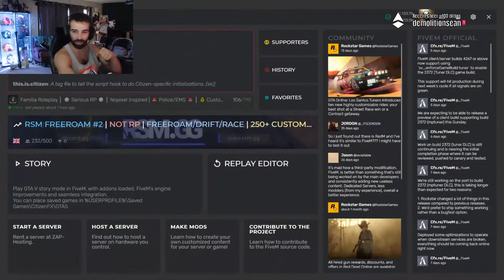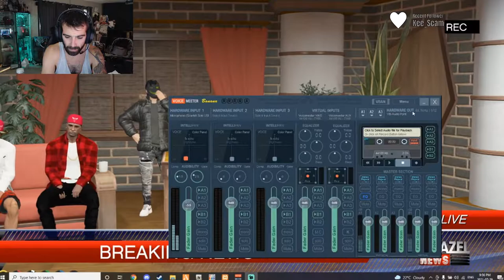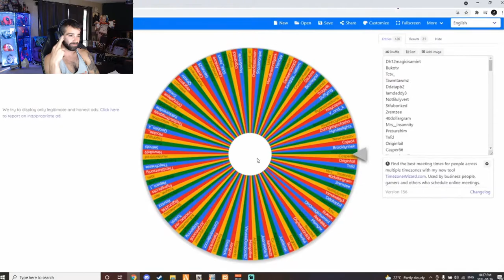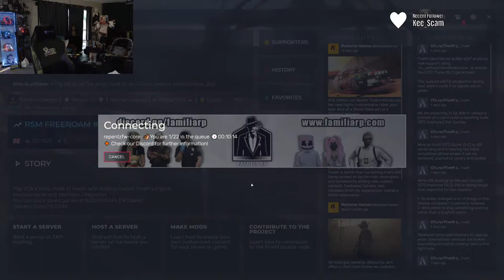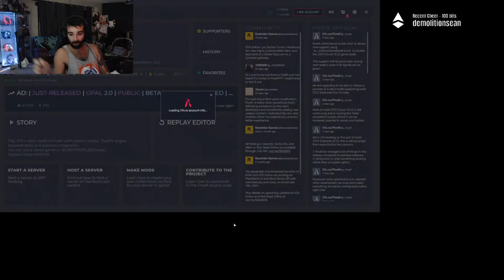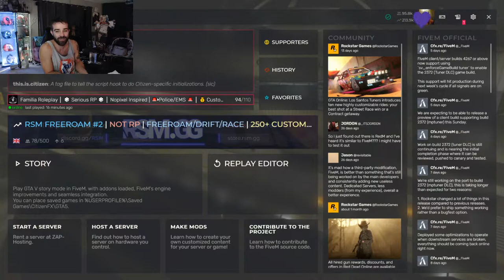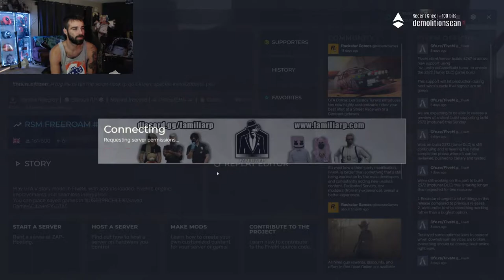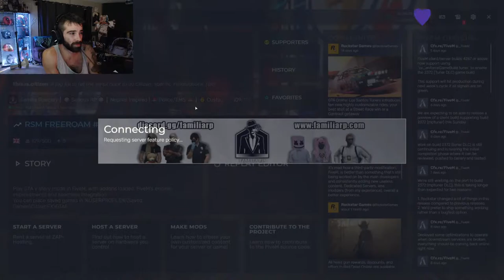GTARP Tony Russo|Head of the Russo Family|Familia RP